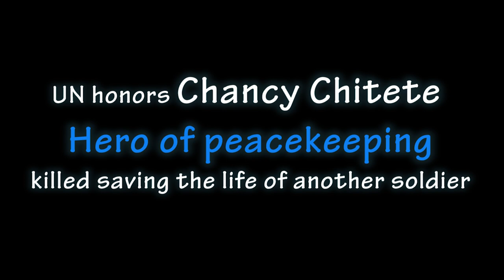The MONUSCO Force Commander,Lieutenant General Elias Martins Filho,pays tribute Chancy Chitete